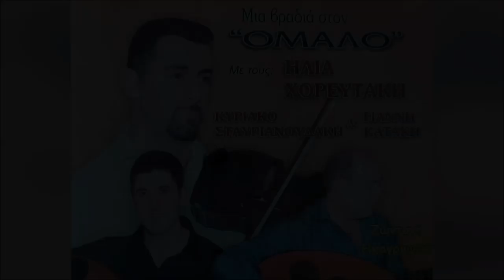ΜΑΛΕΒΙΖΙΩΤΗΣ - ΗΛΙΑΣ ΧΟΡΕΥΤΑΚΗΣ | Official Audio Release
MALEVIZIOTIS - ILIAS HOREFTAKIS | Official Audio Release

Φίλοι και φίλες που διαβάζετε αυτές τις γραμμές:
Ηλίας Χορευτάκης

1.ΑΡΩΜΑ (ΜΟΥΣΙΚΗ: ΓΙΩΡΓΟΣ ΚΟΥΤΣΟΥΡΕΛΗΣ. ΣΤΙΧΟΣ: ΓΙΩΡΓΟΣ ΚΟΥΤΣΟΥΡΕΛΗΣ)
2 ΧΑΛΑΛΙ ΣΟΥ ΒΑΣΙΛΙΚΕ (ΜΟΥΣΙΚΗ: ΠΑΡΑΔΟΣΙΑΚΟ ΣΤΙΧΟΣ ΑΝΤΩΝΙΑ ΜΥΛΩΓΙΑΝΝΑΚΗ)
3.ΤΡΕΧΟΥΝ ΤΑ ΜΑΤΙΑ ΔΑΚΡΥΑ ΜΟΥΣΙΚΗ: ΠΑΡΑΔΟΣΙΑΚΟ ΣΤΙΧΟΣ: ΠΑΡΑΔΟΣΙΑΚΟΥ)
4.ΕΝΑ ΠΑΛΙΟ ΜΑΡΑΖΙ ΜΟΥΣΙΚΗ: ΛΕΩΝΙΔΑΣ ΚΛΑΔΟΣ, ΣΤΙΧΟΣ ΓΙΑΝΝΗΣ ΑΓΓΕΛΑΚΗΣ
5 ΡΙΧΝΩ ΑΓΚΙΣΤΡΙ - ΑΖΟΥΡ ΙΑΝΟΣ (ΜΟΥΣΙΚΗ: ΝΙΚΟΛΑΟΣ ΤΣΕΓΚΑΣ ΣΤΙΧΟΣ ΠΑΡΑΔΟΣΙΑΚΟΣ)
6.ΑΧΙ ΘΑ ΚΑΝΩ - ΚΑΣΤΕΛΙΑΝΟΣ (ΓΙΩΡΓΟΣ ΚΟΥΤΣΟΥΡΕΛΗΣ, ΣΤΙΧΟΣ: ΠΑΡΑΔΟΣΙΑΚΟΣ)
7.ΑΣΤΡΑ (ΜΟΥΣΙΚΗ: ΠΑΡΑΔΟΣΙΑΚΟ ΣΤΙΧΟΣ: ΠΑΡΑΔΟΣΙΑΚΟΣ)
8.ΠΕΣ ΤΣΗ ΖΗΛΙΑΡΑΣ ΣΟΥ ΚΑΡΔΙΑΣ ΜΟΥΣΙΚΗ: ΖΑΧΑΡΙΑΣ ΜΕΛΕΣΑΝΑΚΗΣ,ΣΤΙΧΟΣ: ΜΑΝΩΛΗΣ ΚΑΚΝΗΣ)
9 ΤΑ ΧΕΡΙΑ (ΜΟΥΣΙΚΗ: ΖΑΧΑΡΙΑΣ ΜΕΛΕΣΣΑΝΑΚΗΣ ΣΤΙΧΟΣ ΜΑΝΩΛΗΣ ΚΑΚΛΗΣ
10.ΣΤΑ ΔΑΚΡΥΑ ΣΟΥ (ΜΟΥΣΙΚΗ: ΖΑΧΑΡΙΑΣ ΜΕΛΕΣΣΑΝΑΚΗΣ ΣΤΙΧΟΣ ΜΑΝΩΛΗΣ ΚΑΚΛΗΣ
11 ΑΝ Μ'ΑΓΑΠΑΣ Η' ΜΕ ΜΙΣΕΙΣ - ΧΑΝΙΩΤΙΚΟΣ ΠΑΡΑΔΟΣΙΑΚΟ, ΣΤΙΧΟΣ: ΠΑΡΑΔΟΣΙΑΚΟΣ)
12.ΑΝ Μ'ΑΓΑΠΑΣ ΚΙ ΕΙΝΑΙ ΟΝΕΙΡΟ -ΛΟΥΣΑΚΙΑΝΟΣ (ΜΟΥΣΙΚΗ: ΑΝΤΩΝΗΣ ΤΡΙΑΝΤΑΦΥΛΛΑΚΗΣ H' KIOPOΣ ΣΤΙΧΟΣ: ΠΑΡΑΔΟΣΙΑΚΟΣ)
13.ΔΕ ΦΤΑΝΕΙ ΜΟΝΟ ΜΙΑ ΚΑΡΔΙΑ - ΣΕΛΙΝΙΩΤΙΚΟΣ (ΜΟΥΣΙΚΗ: ΓΙΑΝΝΗΣ ΒΟΥΡΑΚΗΣ ΣΤΑΣΙΝΟΣ ΝΙΚΟΣ ΑΛΕΦΑΝΤΙΝΟΣ)
14.ΞΕΝΟ ΠΟΥΛΙ - ΑΕΡΙΝΙΩΤΗΣ ΜΟΥΣΙΚΗ: ΦΕΛΕΣΟΓΙΑΝΝΗΣ ΣΤΙΧΟΣ: ΠΑΡΑΔΟΣΙΑΚΟΣ)
15.ΜΑΛΕΒΥΖΙΩΤΗΣ (ΜΟΥΣΙΚΗ-ΣΤΙΧΟΙ: ΠΑΡΑΔΟΣΙΑΚΟΙ)
16.ΕΓΩ ΓΙΑ ΜΙΑ ΚΑΛΗ ΦΙΛΙΑ-ΚΑΡΑΓΚΙΟΥΛΕΣ (MOYΣIKH: KAPAΓΚΙΟΥΛΕΣ, ΣΤΙΧΟΣ: ΜΙΧΑΛΗΣ ΑΛΕΦΑΝΤΙΝΟΣ)

17.ΝΑ 'ΤΑΝ Ο ΧΡΟΝΟΣ-ΚΑΛΛΕΡΓΙΑΝΟΣ (ΜΟΥΣΙΚΗ: ΚΑΡΑΓΚΙΟΥΛΕΣ ΣΤΙΧΟΣ: ΠΑΡΑΔΟΣΙΑΚΟΣ)
18.ΓΝΩΡΙΖΩ ΤΟ (ΜΟΥΣΙΚΗ-ΣΤΙΧΟΙ: ΠΑΡΑΔΟΣΙΑΚΟΙ)
19 ΑΠΟΨΕ ΠΑΝΑΓΙΑ ΜΟΥ (ΜΟΥΣΙΚΗ: ΤΣΑΦΑΝΤΑΚΗΣ ΣΤΙΧΟΣ: ΤΣΑΦΑΝΤΑΚΗΣ)
20 MH ΤΟ ΛΥΠΑΣΑΙ (ΜΟΥΣΙΚΗ: ΣΤΑΥΡΟΣ ΚΑΝΤΙΛΙΕΡΗΣ, ΣΤΊΧΟΣ: ΣΤΑΥΡΟΣ ΚΑΝΤΙΛΙΕΡΑΚΗΣ)
21 ΕΝΑ ΛΕΦΤΟ ΤΑ ΜΑΤΙΑ ΜΟΥ (ΜΟΥΣΙΚΗ: ΠΑΡΑΔΟΣΙΑΚΗ, ΣΤΙΧΟΣ: ΠΑΡΑΔΟΣΙΑΚΟ)
22 ΑΝΑΘΕΜΑ ΣΕ - ΠΑΡΑΓΓΕΛΙΑ (ΜΟΥΣΙΚΗ: ΚΩΣΤΑΣ ΠΑΠΑΔΑΚΗΣ ΝΑΥΤΗΣ, ΣΤΙΧΟΣ: ΠΑΡΑΔΟΣΙΑΚΟΣ)
23 ΗΝΤΑ ΧΕΙΣ ΦΡΩΣΟ-ΚΑΛΑΜΑΤΙΑΝΟ (ΜΟΥΣΙΚΗ: ΠΑΡΑΔΟΣΙΑΚΗ ΣΤΙΧΟΣ: ΠΑΡΑΔΟΣΙΑΚΟΣ
24 ΑΡΓΑΛΕΙΟΣ-ΚΑΛΑΜΑΤΙΑΝΟ (ΜΟΥΣΙΚΗ: ΚΩΣΤΑΣ ΜΟΥΝΤΑΚΗΣ, ΣΤΙΧΟΣ: ΚΩΣΤΑΣ ΜΟΥΝΤΑΚΗΣ)
25.ΣΤΟ ΡΕΘΥΜΝΟ-ΚΑΛΑΜΑΤΙΑΝΟ (ΜΟΥΣΙΚΗ:ΚΩΣΤΑΣ ΜΟΥΝΤΑΚΗΣ, ΣΤΙΧΟΣ: ΚΩΣΤΑΣ ΜΟΥΝΤΑΚΗΣ)
26.ΠΡΑΜΑΤΕΥΤΗΣ-ΚΑΛΑΜΑΤΙΑΝΟ (ΜΟΥΣΙΚΗ:ΚΩΣΤΑΣ ΜΟΥΝΤΑΚΗΣ, ΣΤΙΧΟΙ: ΚΩΣΤΑΣ ΜΟΥΝΤΑΚΗΣ)
27.ΟΤΑΝ ΠΕΡΝΑΣ-ΚΑΛΑΜΑΤΙΑΝΟ (ΜΟΥΣΙΚΗ: ΠΑΡΑΔΟΣΙΑΚΟ, ΣΤΙΧΟΙ ΠΑΡΑΔΟΣΙΑΚΟΙ)
28.ΜΕΣΑ ΣΤΟ ΓΛΕΝΤΙ (ΜΟΥΣΙΚΗ: ΠΑΡΑΔΟΣΙΑΚΟ, ΣΤΙΧΟΣ: ΠΑΡΑΔΟΣΙΑΚΟΣ)
29.ΜΙΑ ΜΑΝΤΙΝΑΔΑ (ΜΟΥΣΙΚΗ:ΣΤΕΦΑΝΟΣ ΤΡΙΑΝΤΑΦΥΛΛΑΚΗΣ Η ΚΙΟΡΟΣ, ΣΤΙΧΟΣ:ΠΑΡΑΔΟΣΙΑΚΟΣ)
30.ΣΕΛΙΝΙΩΤΙΚΟΣ (ΜΟΥΣΙΚΗ ΓΙΑΝΝΗΣ ΒΟΥΡΑΚΗΣ ΟΡΧΗΣΤΡΙΚΟ)
31.ΘΕΡΙΣΙΑΝΟΣ (ΜΟΥΣΙΚΗ: ΝΙΚΟΛΑΟΣ ΧΑΡΧΑΛΗΣ ΟΡΧΗΣΤΡΙΚΟ)

ΕΠΑΙΞΑΝ ΟΙ ΜΟΥΣΙΚΟΙ:
ΒΙΟΛΙ: ΗΛΙΑΣ ΧΟΡΕΥΤΑΚΗΣ
ΛΑΟΥΤΟ: ΓΙΑΝΝΗΣ ΚΑΤΑΚΗΣ
ΛΑΟΥΤΟ: ΚΥΡΙΑΚΟΣ ΣΤΑΥΡΙΑΝΟΥΔΑΚΗΣ
ΚΙΘΑΡΑ: ΒΑΣΙΛΗΣ ΚΟΚΟΤΣΑΚΗΣ
ΜΠΑΣΟ: ΛΕΥΤΕΡΗΣ ΣΤΡΙΛΙΓΚΑΣ
ΚΡΟΥΣΤΑ: ΓΙΑΝΝΗΣ ΜΠΑΝΤΟΥΡΑΚΗΣ